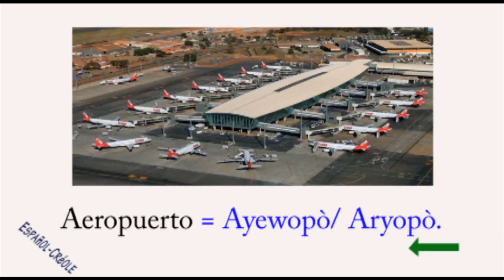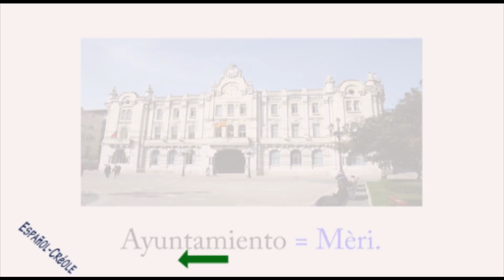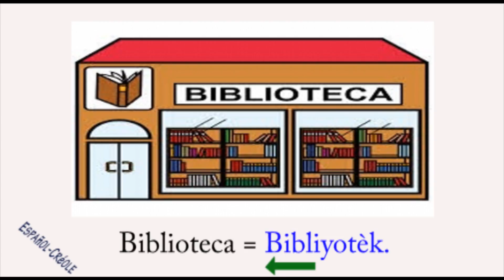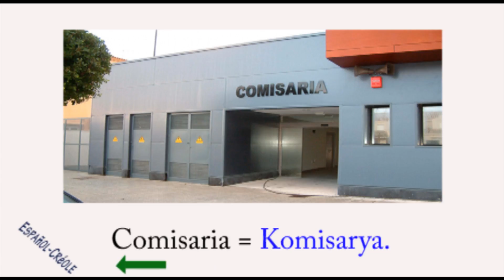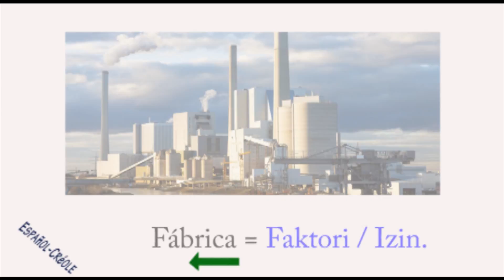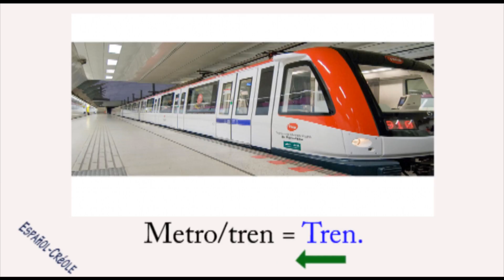La ciudad = Vil / Lavil en HD Español-Créole #16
👋Un saludo especial a todos mis fans de:
👋República Dominicana 👋
👋Chile👋
👋Haití👋
👋Estados Unidos👋
👋Brasil👋
👋México👋
👋España👋
👋Argentina👋
👋Ecuador👋
👋Francia👋
👋Curazao👋
👋Colombia👋
👋Bahamas👋
👋Panamá👋
👋Caribe neerlandés👋
👋Guayana Francesa👋
👋Islas Vírgenes de EE. UU.👋
👋Belice👋
👋Surinam👋
👋Canadá👋
👋Cuba👋
👋Honduras👋

Dale un Like si le sirve👍👍👍👍👍👍👍👍👍👍👍👍👍👍👍
Español-Creole #16
La ciudad = Vil / Lavil
Aeropuerto = Ayewopò/ Aryopò.
Banco = Bank.
Jardín Botánica = Jaden botanik.
Bulevar = Boulva.
Edificios = Edifis/Batiman.
Catedral= Katedral.
Iglesia = Legliz.
Ayuntamiento = Mèri.
Barrio = Katye.
Farmacia = Famasi.
Embajada = Anbasad.
Autopista = Otowout.
Hospital = Lopital.
Hotel = Otèl.
Casa = Kay.
Tribunal = Tribinal.
Biblioteca = Bibliyotèk.
Mercado = Mache.
Monumento = Moniman.
Cine = Sinema.
Museo = Mize.
Palacio = Palè.
Comisaria = Komisarya.
Puerto = Pò.
Restaurante = Restoran.
Escuela = Lekòl.
Tienda = Magazen.
Plaza = Plas./ Laplas.
Estadio = Estad.
Estatua = Estati.
Calle = Lari.
Semáforo = Semafò/  Limyè sikilasyon.
Árbol = Pyebwa.
Túnel = Tinèl.
Universidad = Inivèsite.
Fábrica = Faktori / Izin.
Prisión = Prizon.
Parqueos = Pakin.
El mar = Lanmè.
La playa = Plaj.
El Río = Rivyè.
Bomba de gas = Ponp gaz.
Metro/tren = Tren.
Colmado = Boutik.
Librería = Libreri.
Parque = Pak.